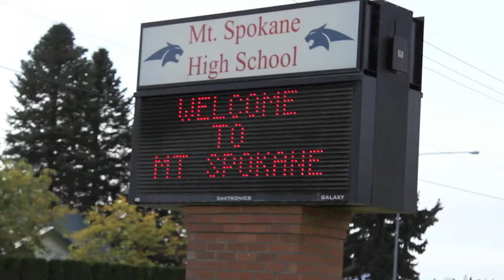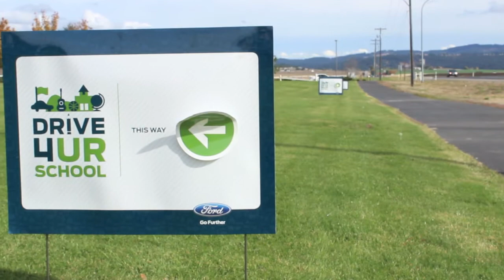Wendle Motors - Ford "Drive One 4UR School" - Mt. Spokane High School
Wendle Motors partners with Ford to raise money for Mt. Spokane High School Athletics with a "Drive One 4 UR School Fundraiser."

Drive One 4 UR School is a fundraiser sponsored by the Ford Motor Company in which local dealerships bring new Ford vehicles to a high school to raise money for extracurricular activities. For each test drive taken, the school earns $20, and participating schools can earn up to $6000.

On October 16, Wendle Motors teamed up with Mt. Spokane High School to earn money for the track and women's soccer teams.

Did you test drive a Ford vehicle at Mt Spokane's Drive One 4UR School that you'd like to know more about?